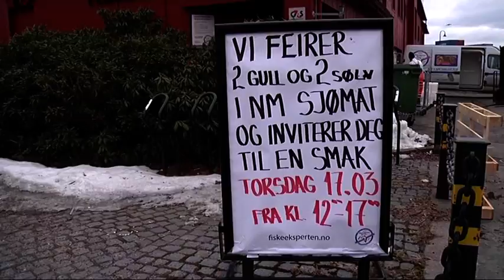NM sjømat(smaking).VOB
Her er det også smaksfulle prøver på Sushi